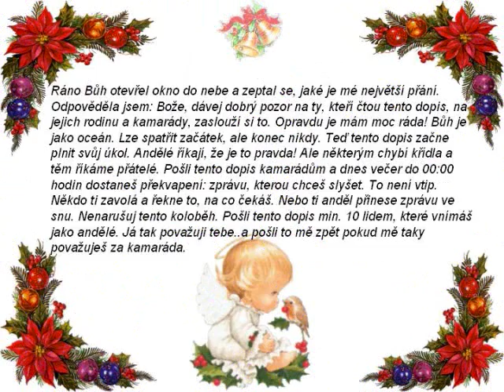milacek brianek 2009 irsko